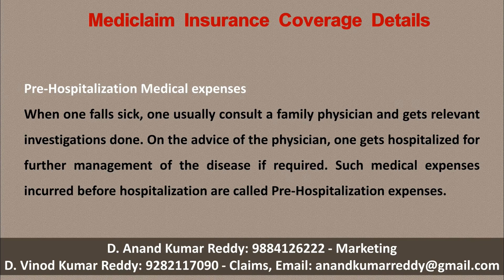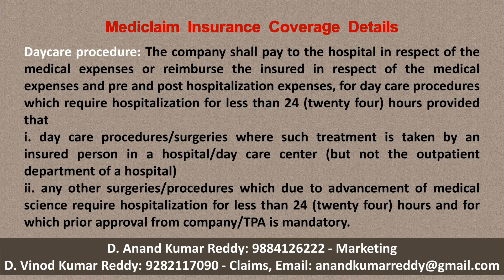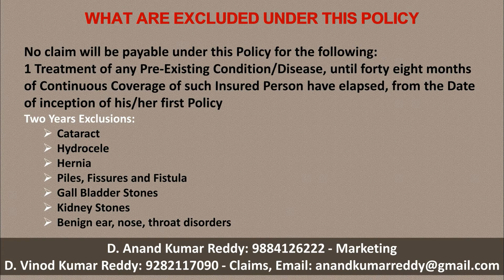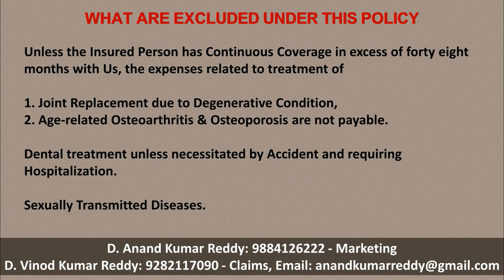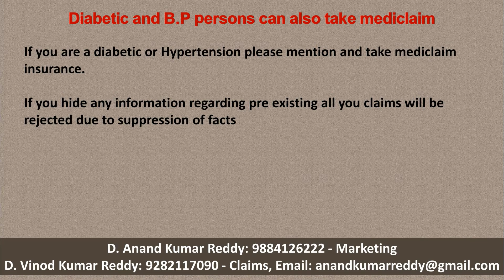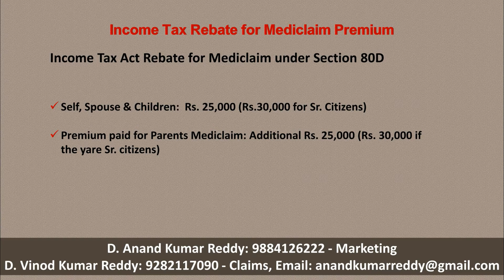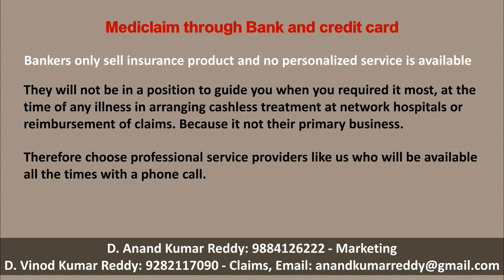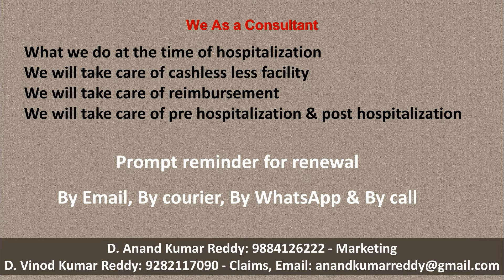Mediclaim Insurance Tamil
Full details about Mediclaim insurance / Health Insurance in Tamil